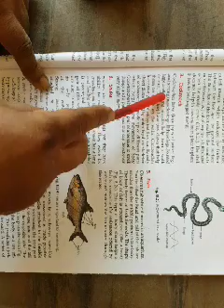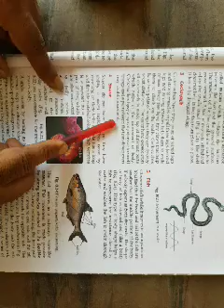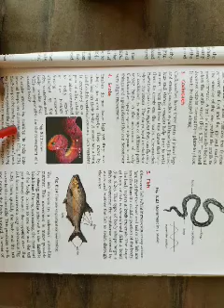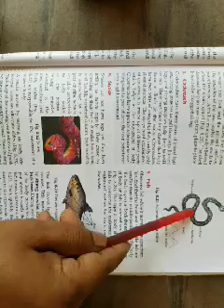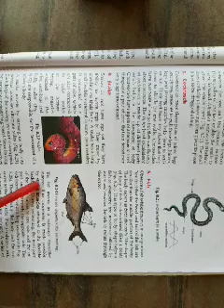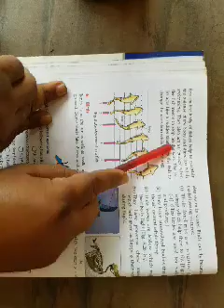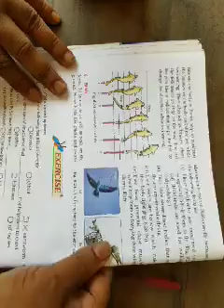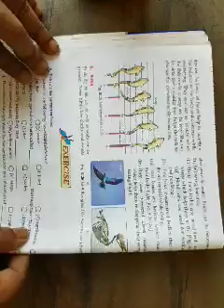Class 6 Science Chapter 8 Part 5 Body Movements 320x240